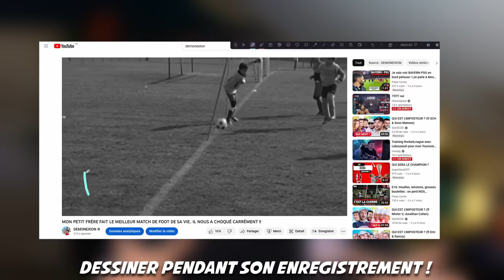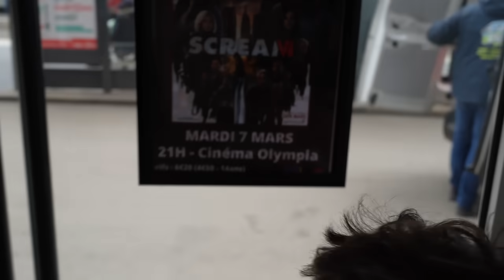J'EMMENE MON PETIT FRÈRE AU CINÉMA POUR LA PREMIÈRE FOIS.. PLUS JAMAIS !!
➽ Wondershare DemoCreator est un logiciel d'enregistrement d'écran léger pour PC. Capturez quoi que ce soit sur votre écran PC en tant que vidéo en haute qualité.

J'ai emmené Nadim faire son premier cinéma.. J'ai oublié que ce gars était complétement fou.. Plus jamais je l’emmène la bas 😂